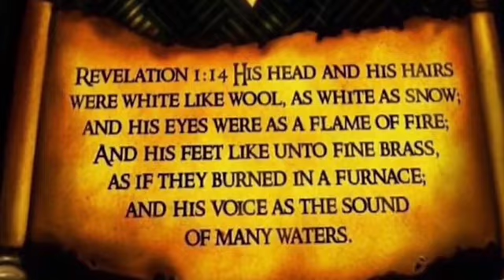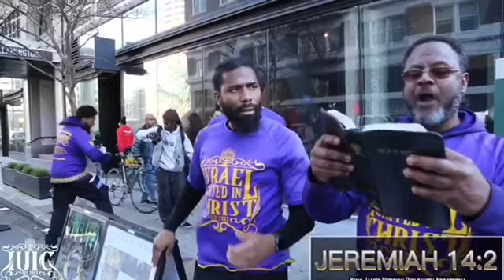Modern Negroes Are Molded By The Red Man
Contact Person: Officer Samson